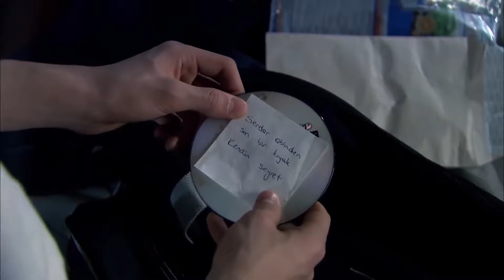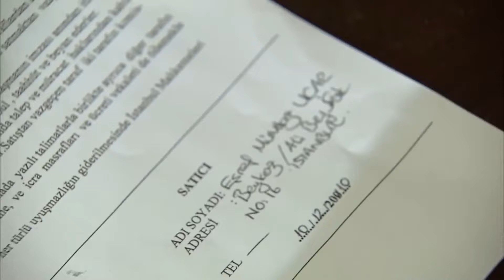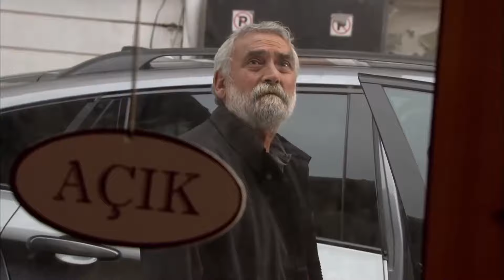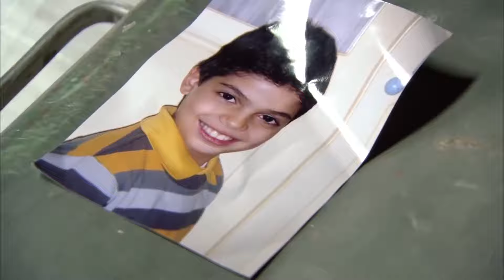Yıllara Meydan Okuyan Sahneler #1 - Ezel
Yıllara Meydan Okuyan Sahneler - Ezel

Türk televizyon tarihine damgasını vuran, zamanının sınırlarını zorlayan efsane dizi Ezel'in, en çarpıcı sahnelerini izlemeye hazır mısınız? Arkanıza yaslanın ve bu unutulmaz anların keyfini çıkarın. İyi seyirler!

Ezel

Niye?...

Yapım: Ay Yapım
Yapımcı: Kerem ÇATAY
Senaryo: Kerem DEREN & Pınar BULUT
Yönetmen: Uluç BAYRAKTAR

Oyuncu Kadrosu:
Ezel: Kenan İMİRZALİOĞLU
Eyşan: Cansu DERE
Cengiz: Yiğit ÖZŞENER
Ramiz: Tuncel KURTİZ
Mümtaz: Beyazıt GÜLERCAN
Meliha: İpek BİLGİN
Ali: Barış FALAY
Bahar: Sedef AVCI
Şebnem: Bade İŞÇİL
Mert: Kemal UÇAR
Nükhet: Begum BENİAN